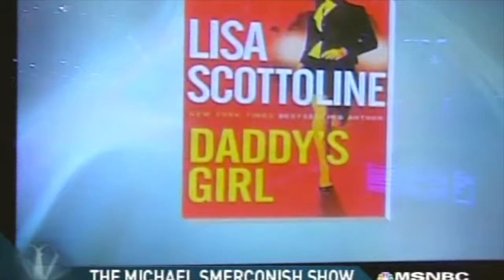MSNBC- Lisa Scottoline (April 2007)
On April 12, 2007, MSNBC fired legendary morning man Don Imus after Imus uttered a racial slur about a women’s collegiate basketball team. Michael Smerconish, then an MSNBC contributor and the morning man on Philadelphia’s CBS radio affiliate, The Big Talker 1210AM, was requested by MSNBC to guest host the old Imus program for three days. He ended up subbing for the entire week of April 23rd during which time the program was simulcast on both radio and television. The shows were produced by long time EP, TC Scornavacchi. Smerconish also involved radio colleagues Greg Stocker, Joan Jones, and past interns Anthony Mazzarelli and Ben Haney. His guests from the week included: Jackie Mason, Rudy Giuliani, Jon Anderson of YES, DL Hughley, Jack Bogle, Larry Kane, John McCain, Maureen Faulkner, Camille Paglia, Ryan Howard, and Lisa Scottoline. Smerconish’s final Friday guest was Joe Scarborough, who was soon hired to host the time slot which was re-branded Morning Joe. This short clip is from Smerconish’s week of morning hosting at MSNBC.